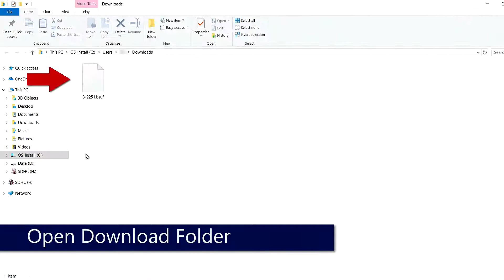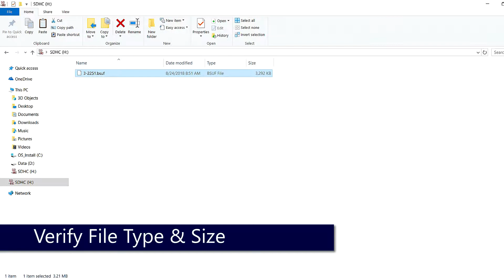Copying Firmware to SD Card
This video will demonstrate how to download Firmware to a Micro SD Card.